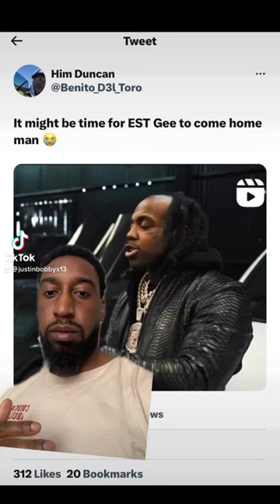EST Gee tatted his hairline...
Bold move Cotton